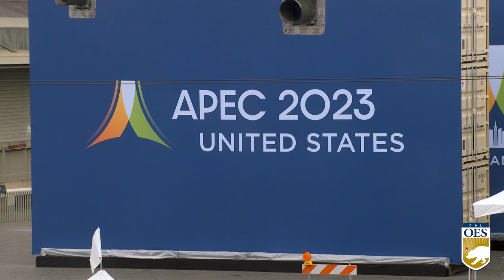APEC Summit 2023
The APEC Summit was the biggest political event in San Francisco in decades.
Cal OES worked with local, state and federal partners to make sure the event was safe for participants and surrounding communities.